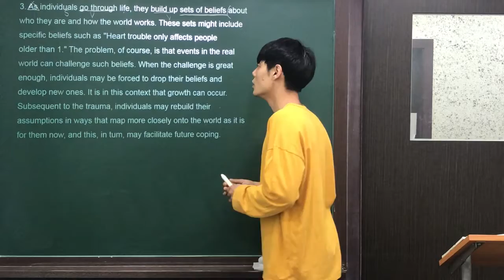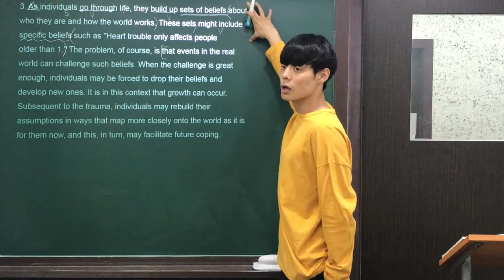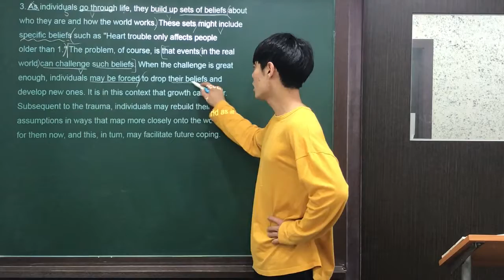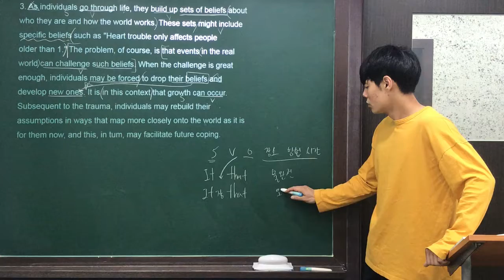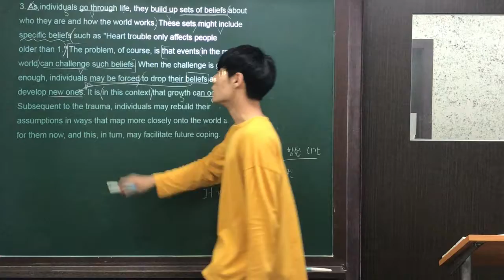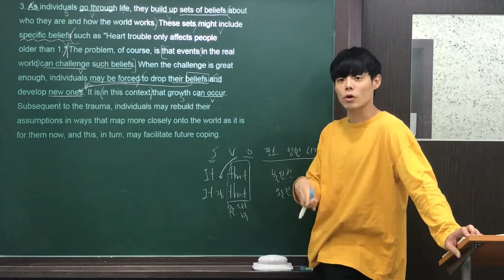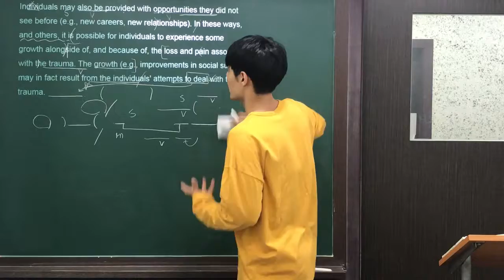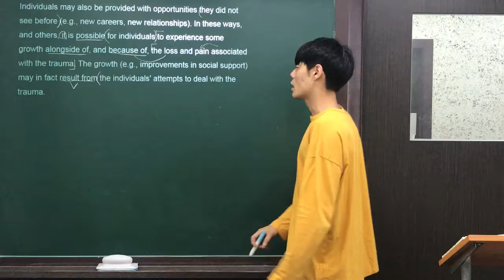2018 수능특강 28강 3번 by Jaden.